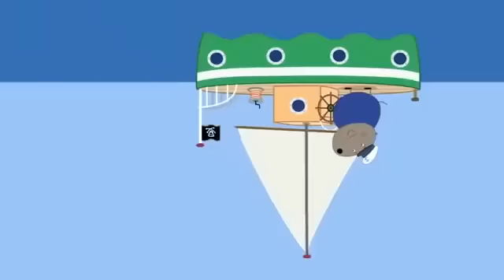Peppa Pig en Español Episodios completos | A Nadar y Acuario | Pepa la cerdita